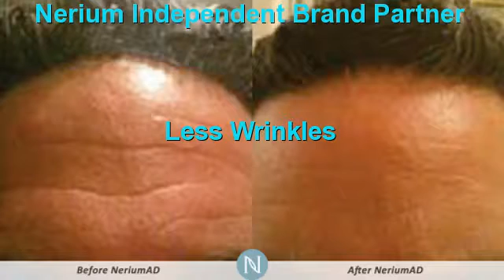Should I Get Botox San Antonio | Nerium Better Than Botox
What is bottom San Antonio ,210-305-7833,San Antonio ,tx,Where to Get Botox San Antonio ,Where to Get Botox San Antonio ,Botox Alternative San Antonio